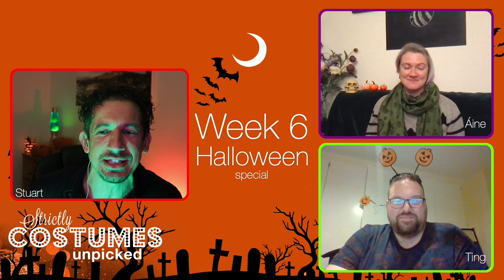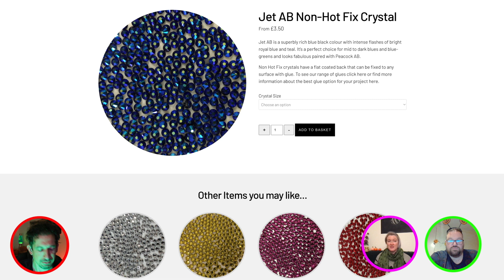Strictly Costumes Unpicked | Halloween Special - Week 6 Strictly Come Dancing 2022 Costume Analysis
We'd love to get the conversation going in the comments so let us know what you liked and what you thought worked well.  Things we can talk about:  Fit, Colour, Style, Fabric, Genre, Did the two outfits work well together? compliment? Movement of fabric etc.  Things like that would be lovely to read in the comments.

The Running Order:
00:00 | Halloween Special Theme discussion
02:52 | Who Left
08:22 | Tess, Claudia & Judges outfits
12:49 | The Costumes of the Celebs and Dancers.
26:08 | Vicky Gill Pics and Analysis from Thursday's It takes two

Strictly Costumes Unpicked!  A brand new show where we comment and reflect on some/all of the costumes made each week for Strictly Come Dancing.  The focus is on the costumes not on the dancing (though we may pop in the odd comment on what wowed us!)